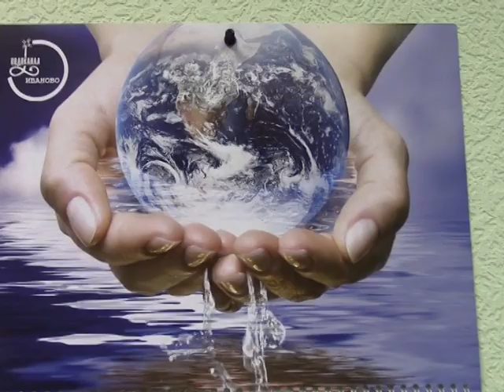Водоканал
Обыск на АО "Водоканал"